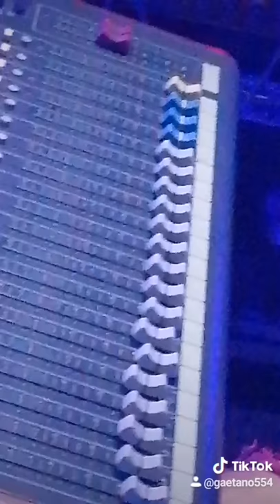Gaetano passantino "ARIA PULITA" cover